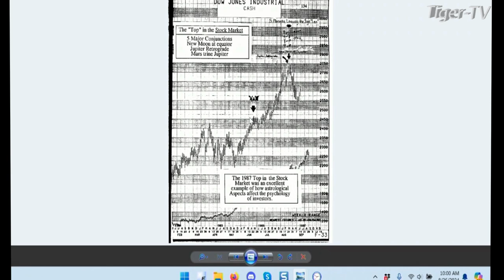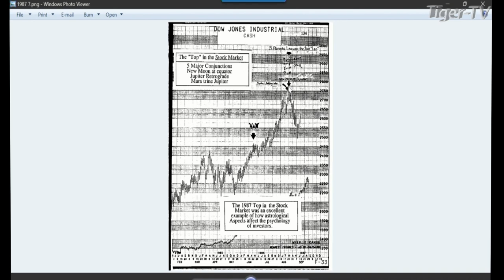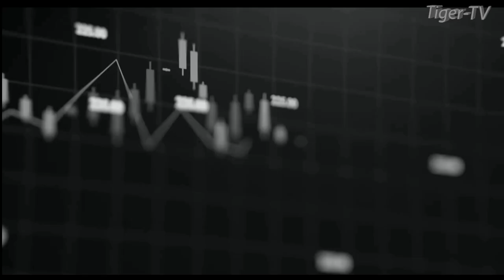August 26th, 1PM ET Market Update on TFNN - 2024